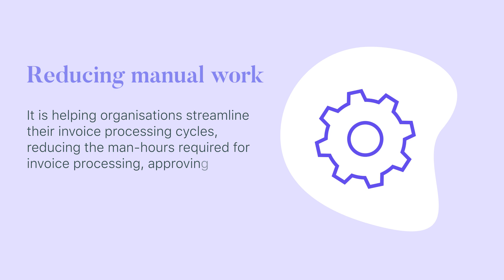5 Reasons Why Companies are Choosing E invoicing | NoAccountant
5 Reasons Why Companies are Choosing E-invoicing
Electronic invoicing - with the aid of an e-invoicing portal - transforms traditional paper invoicing into a digital alternative.
This process of digitization simplifies the entire invoicing process, reduces risks, and eliminates costs:

Bookkeeping systems automatically read the invoice data and match it against contracts and work orders;
The system validates the invoice automatically and posts the payment;
Electronic systems improve the visibility of the process since no paper will be sitting on a desk somewhere.
There are many challenges for the modern global enterprise when it comes to invoicing, and many businesses that deal with a high invoice volume are struggling to keep up with the global
regulations and developments.
NoAccountant is the Fastest bookkeeping platform for Small Business Owners, freelancers and retailers etc.
You'll get real human support, it’s the expert financial solution your business deserves.
You can Hire online accountant and save 3x cost From bookkeeping to financial reporting,
NoAccountant is the all-in-one financial toolkit your business can count on.